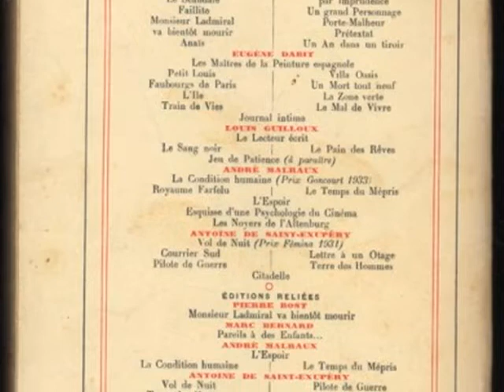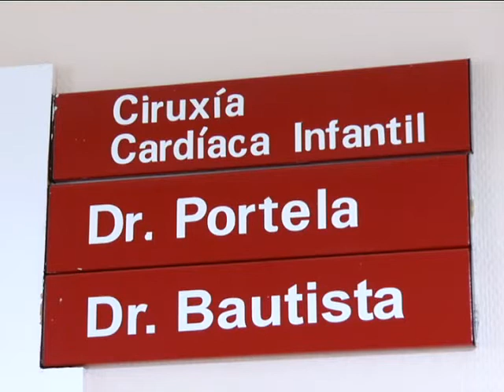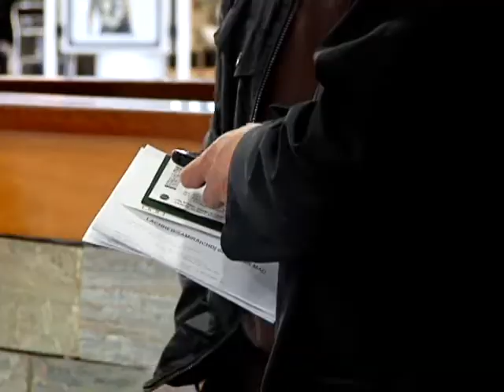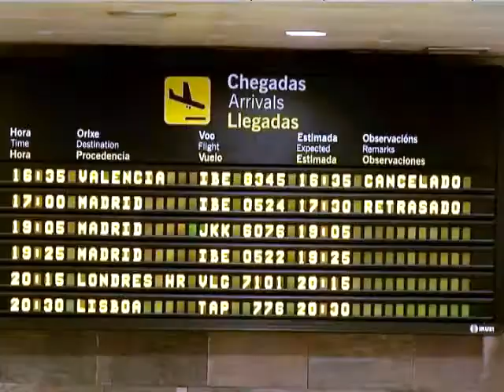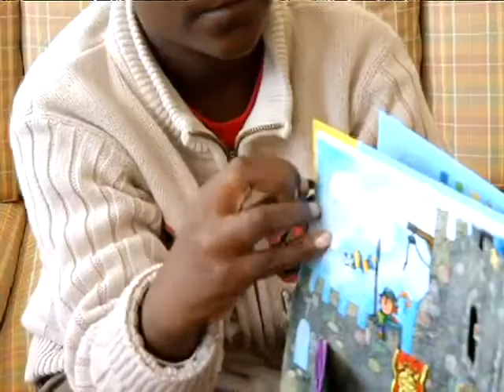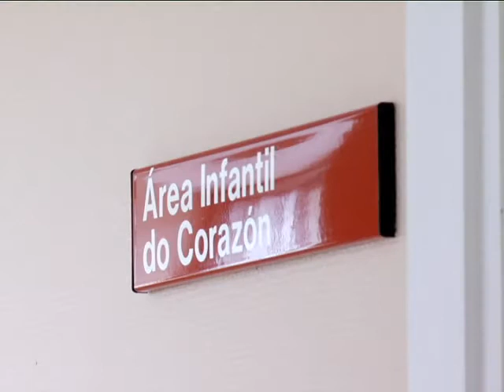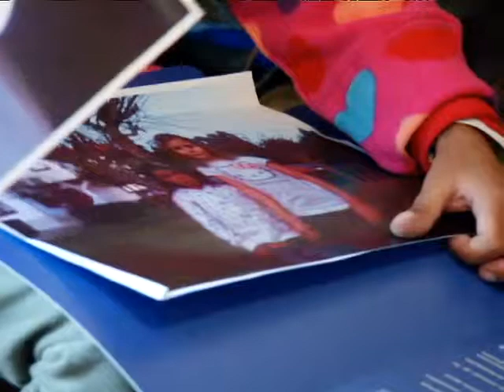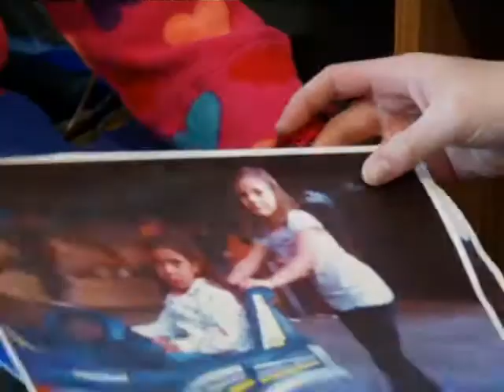Viaxe cara a vida en HOXE POR TI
A través do programa "Viaxe cara a vida" da ONG Terra de Homes, arredor de 10 nenos de países do Sur veñen a operarse á Coruña de grabes cardiopatías. Nós coñecimos este proxecto a través da historia de Samira, unha nena marroquí de seis anos que ten agora unha longa vida por diante.
Reportaxe emitida en HOXE POR TI o 11/01/12.